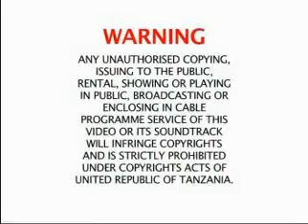Bonny Mwaitege - Mama ni Mama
one of my top favorite songs